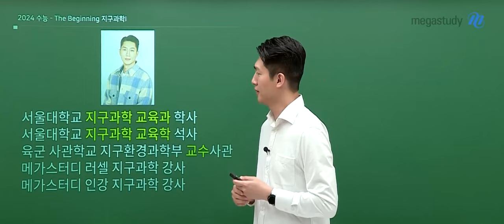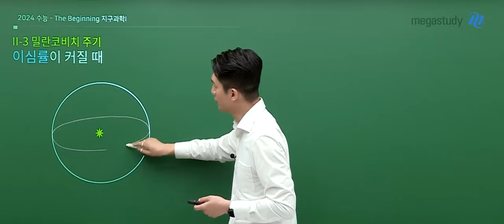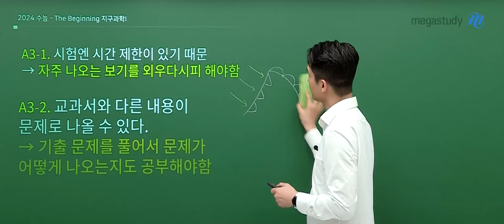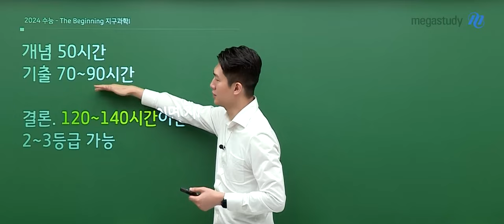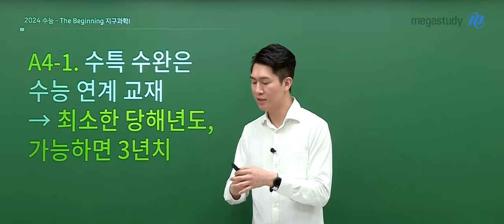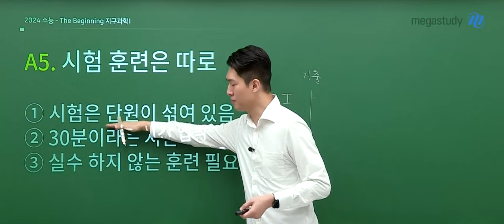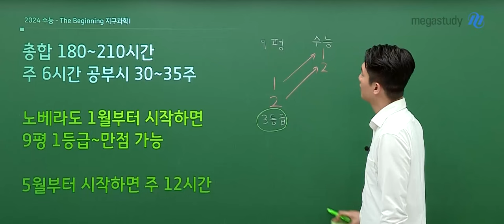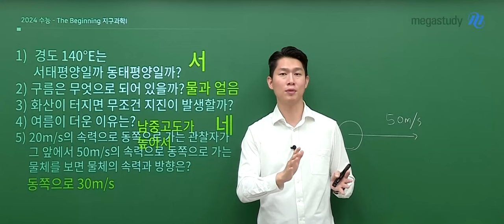[메가스터디] 지구과학 함석진쌤 - 1등급을 받으려면 얼마나 공부해야 할까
지구과학 함석진 선생님의 '1등급을 받으려면 얼마나 공부해야 할까' 영상입니다.